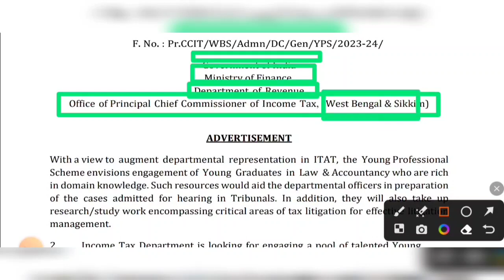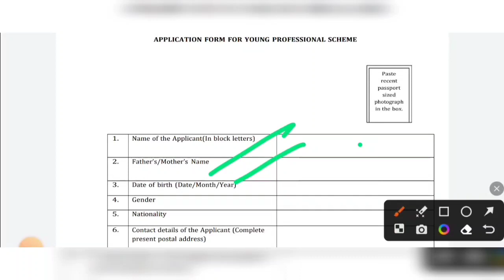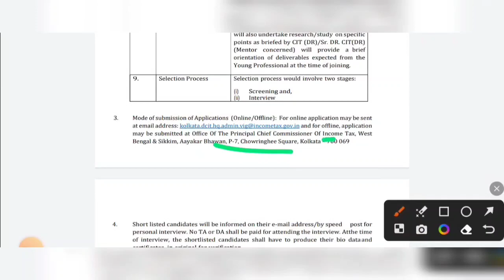পশ্চিমবঙ্গে ইনকাম ট্যাক্স অফিসে 40 হাজার বেতনের চাকরি🔥West Bengal Income Tax Office Recruitment 2023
Title:-  পশ্চিমবঙ্গে ইনকাম ট্যাক্স অফিসে 40 হাজার বেতনের চাকরি | West Bengal Income Tax Office Recruitment 2023

west bengal tax collector recruitment 2023
west bengal government jobs
10th pass tax collector recruitment
west bengal tax collector vacancy 10th pass
west bengal tax collector recruitment 2023 apply online
west bengal tax collector recruitment 8th pass
8th pass jobs vacancy
tax collector recruitment
bdo office tax collector recruitment
west bengal tax collector vacancy
west bengal tax collector recruitment

10th pass tax collector recruitment

8th pass jobs vacancy

tax collector recruitment

kolkata new recruitment

10th pass tax collector recruitment

8th pass jobs vacancy

tax collector recruitment

kolkata new recruitment

10th pass tax collector recruitment

8th pass jobs vacancy

tax collector recruitment

10th pass tax collector recruitment

8th pass jobs vacancy

tax collector recruitment

kolkata new recruitment